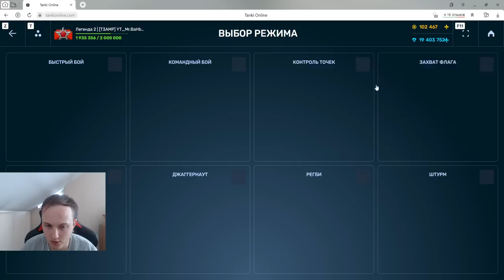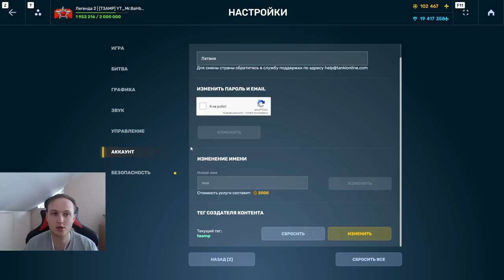ЛУЧШАЯ ИМБА +600% УРОНА С ЭТИМ ДРОНОМ!НОВЫЙ ГРОМ НА ДАЛЬНОСТЬ С КЕМПЕРОМ УНИЧТОЖАЕТ В ТАНКАХ ОНЛАЙН